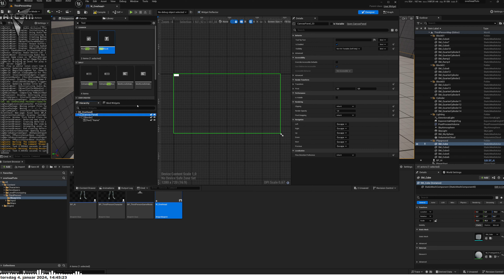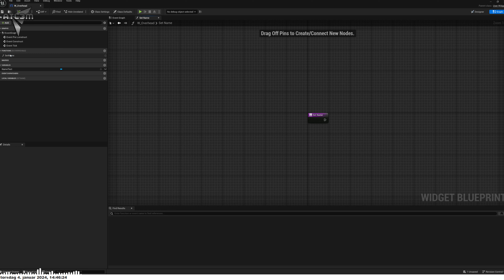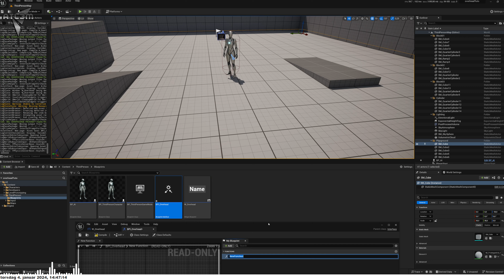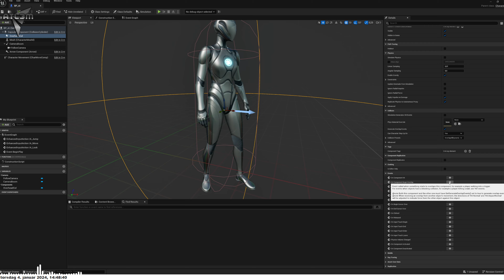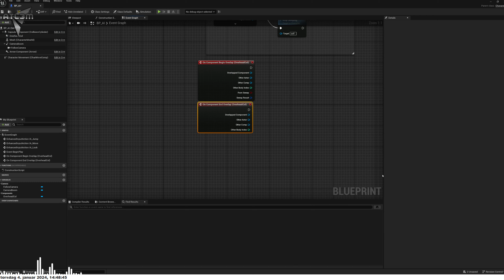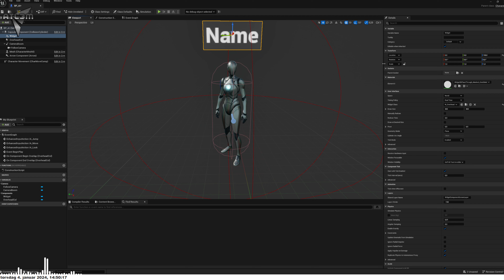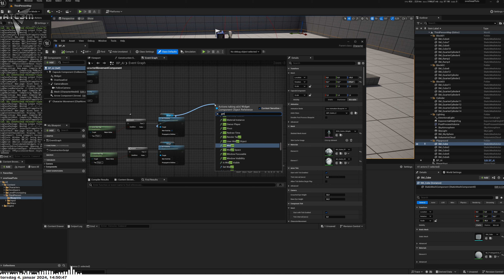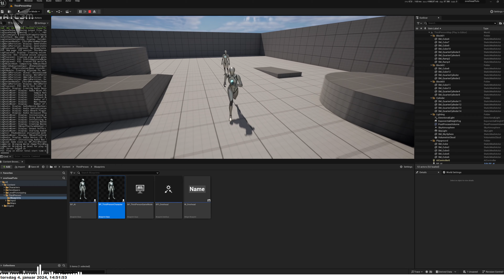UE5 - Overhead Name Widget